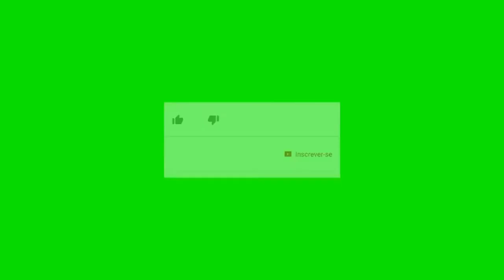Como amolar cortador de unha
Como amolar alicate de cortar unha